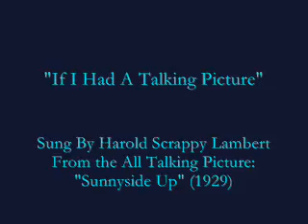"If I Had A Talking Picture" (1929) Harold Scrappy Lambert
"If I Had A Talking Picture"

Sung By Harold Scrappy Lambert
From the All Talking Picture:
"Sunnyside Up" (1929)